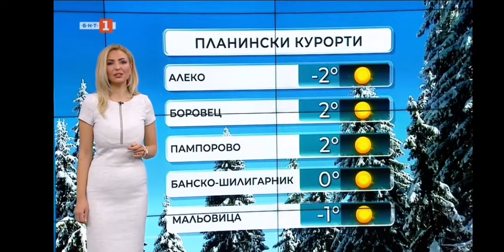Eva Kikerezova - 15.01.2022 (12:22)